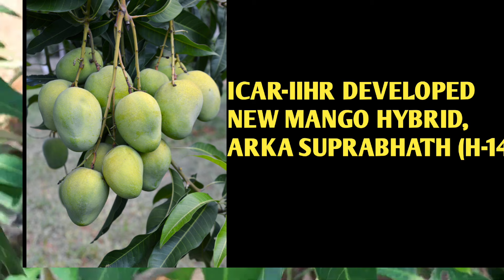Top 5 Best Indian Hybrid Mango Grow Rooftop Containers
How To grow mango
How To Repot mango
mango tree mitha aam
kacha mango

guava Plant Care
guava trees
Thai pink guava
1kg guava Thai 7 guava
vnr guava allahabadi shafeda guava
l49 guava
lalit guava
Hisar shafeda
red dimond guava

online nursery plant
nursery plant

garmi tej garmi
45 digri
बहुत तेज गर्मी
45°/ Tempretur

Vastara Mango Verity
vastara Mango
Bhaskar mango
भास्कर आम
organic chemistry
organic pesticides

Bari 11 mango
baramasi aam
bari 11
vastara mango plant
katimon mango plant treetree
chiku grow pot
chiku plant

Thai all time mango
best mango plant
top mango tree
best mango Verity

aam ki yeh Verity सालो भर
मीठा आम खाए Best Mango Verity All Time mango katimon mango

Ching mai Mango
chingmai Mango plant

miyazaki mango tree
miyazaki mango
original mango
imported mango
2 lakh ki aam
Japani mango

Thai baramasi mango
sadabahar mango
Thai mango

how to grow kagzi nimbu
kagzi nimbu pot

organic gardening
organic fertilizer
miyazaki mango plant
miyazaki mango tree
miyazaki mango

Terrace garden

banana mango

king of chakapat

amarpali mango

Malika mango

katimon

terrace gardening

home garden

home gardening

aam

anar

Kagzi nimbu

Mango

All time mango

katimon mango

plant

trees

vastara mango

Thai

Agriculture

pot

Rooftop

garden

Overview

Fruit plant

Grow
amarpali all time mango
Vietnam All Time mango

sadabahar mango Kota

Thai red Mango
honey dew Mango
gourmati mango
bari 4 mango

arunima
Ambika

super bhagwa Anar
super bhagwa pomegranate
pomegranate trees
Ganesh Anar
Ganesh pomegranate
solapur lal Anar
solapur lal pomegranate
Ruby
kandhari
bedana anar
arka
mirdula

best plant trees
best plant home
top plant rooftop

Thai apple ber
bal sundari ber

all time amrapali mango
katimon
Vastara Mango
kanon bhog mango
nam doc mai Mango
Thai kacha mitha mango

ber trees
ber plant

how to grow rooftop garden
How to grow lemon
how to grow nimbu
baramasi nimbu
Kolkata Patti lemon
Thai patti lemon